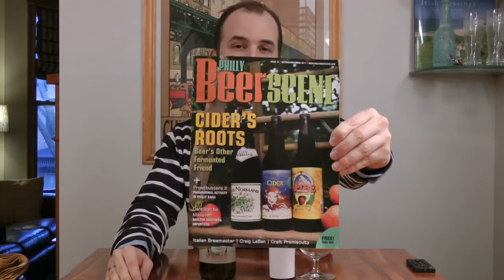RJ Rocker Rockhopper IPA - Episode #43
Always looking to try something new, Chris opens up a bottle of Rockhopper IPA from RJ Rocker in Spartansburg South Carolina.